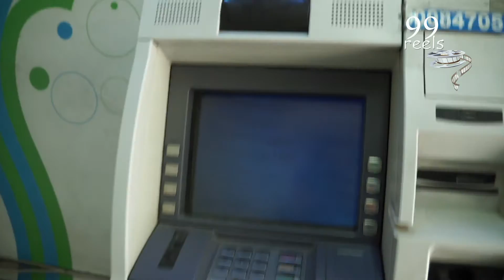New notes Cash dispense at petrol pumps || Demonitisation Update || 99Reels